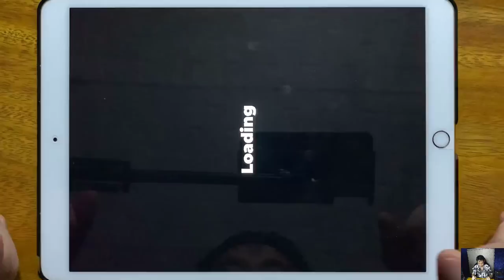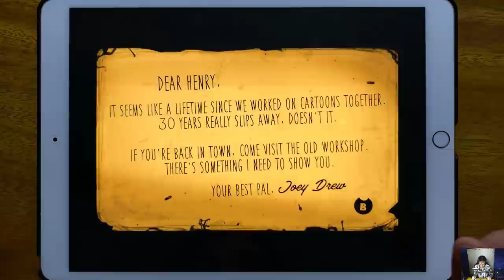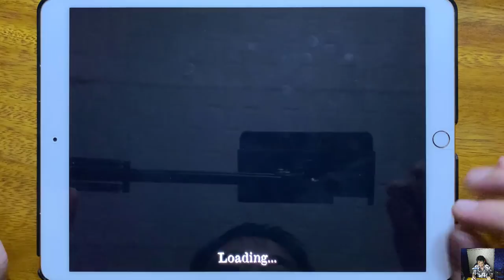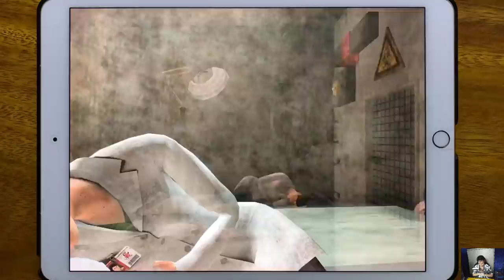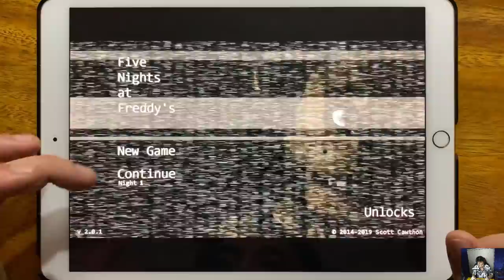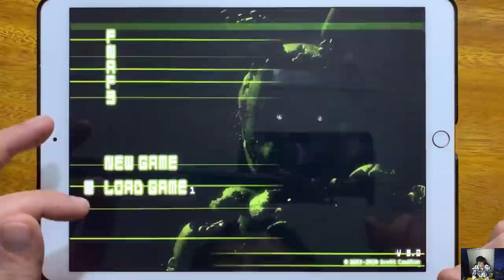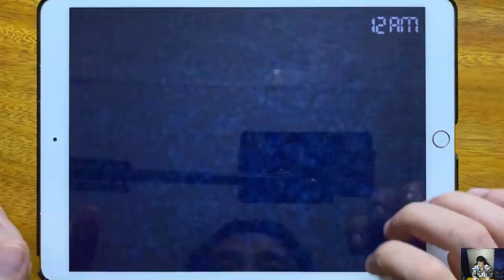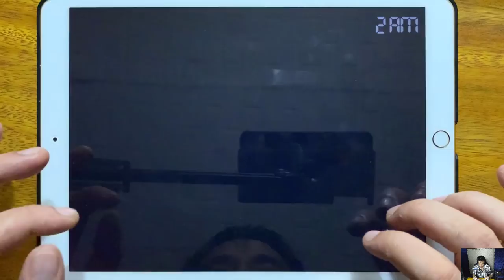Ninja Assassin, Bendy, Mr Meat, Troll Quest Horror 2, Five Nights at Fredds, Five Nights at Fredds 2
Ninja Assassin, Bendy, Mr Meat, Troll Quest Horror 2, Five Nights at Fredds, Five Nights at Fredds 2, Five Nights at Fredds 3, Five Nights at Fredds 4